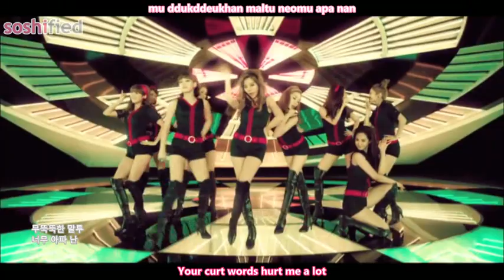SNSD - Hoot MV (en)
[SoShi Subs] SNSD - Hoot MV (english subbed)

Translation: Hyunjin808, kpxsammyboy
Romanization: kadee
Timing: TheFly
Editing: TheFly
Encoding: TheFly